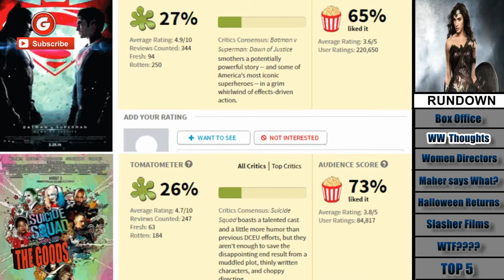The Goods Podcast: Will Women Get More Opportunities Now?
This week The Goods Podcast discusses Wonder Woman and it's effect on women directors getting more opportunities going forward. Plus everything else in popculture